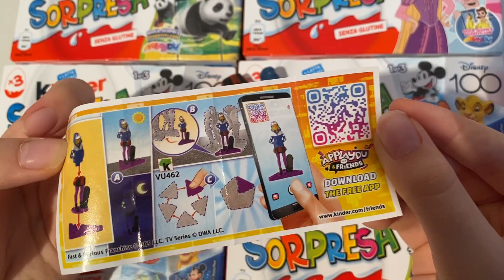Fast and furious Kinder joy ASMR unboxing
kinder surprise kinder fastandfurious fast and furious Kinder joy ASMR unboxing video opening. We opened a Kinder surprise egg dedicated to ,fast and furious collection and showed the surprise inside. . ASMR is a fun and relaxing experience because it allows us to hear the natural sounds of the Opening. Unboxing is an anti-stress experience. The daily life of all of us is very hectic and stressful. We must try to fight the stress. sit back in your comfortable armchair with a cup of hot coffee and relax by watching our fast and furious Kinder joy ASMR unboxing video. We recommend following a balanced diet. Chocolate contains a lot of sugar and should be consumed with caution